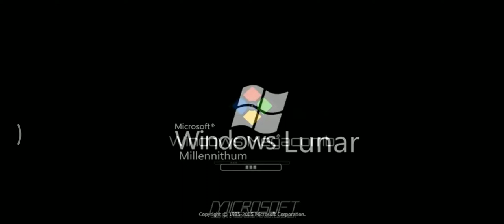Windows Megacomb Windows Megacomb SE Startup Shutdown Sound - Remake from Loogi